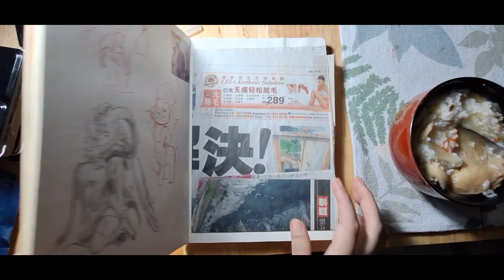Midnight Sketch: [ Creature Design / Character Design | Halloween guys 🎃 | Draw with me